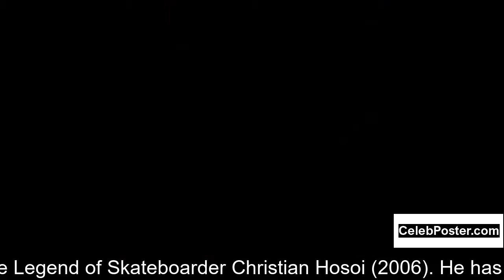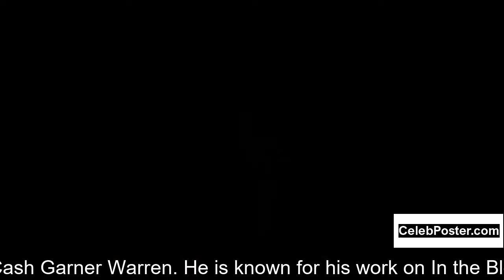Cash Warren biography